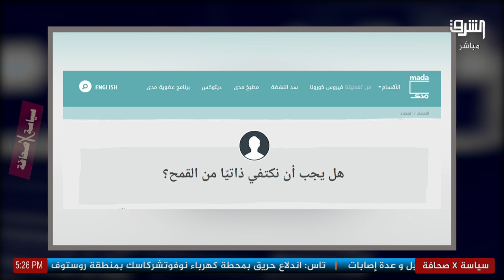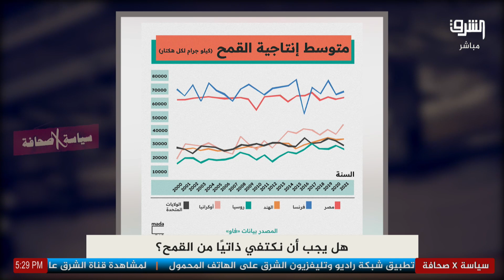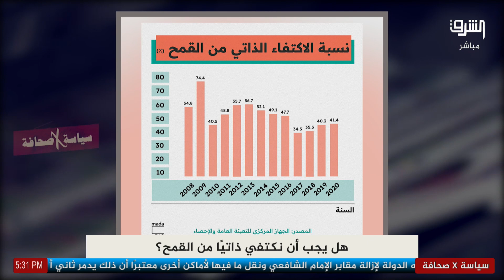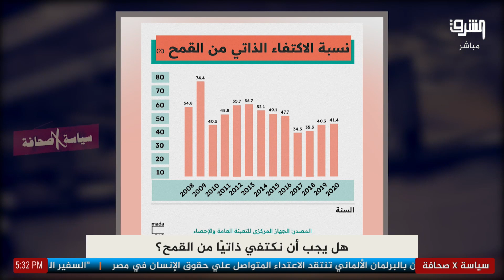هل يمكن تحقيق الاكتفاء الذاتي من القمح؟